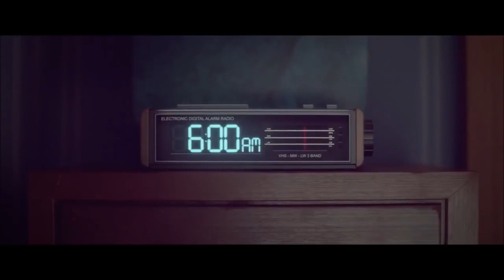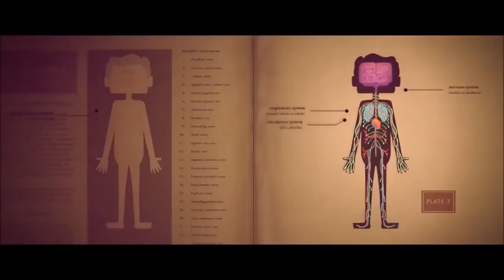BAO - Pixar Short Movie (Animation, 2018)